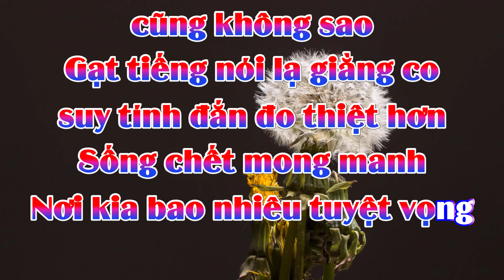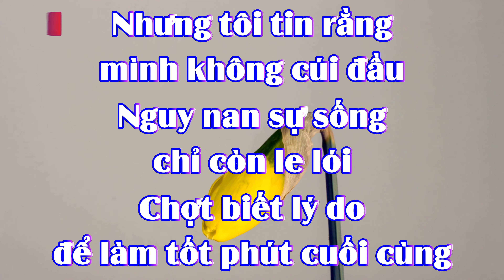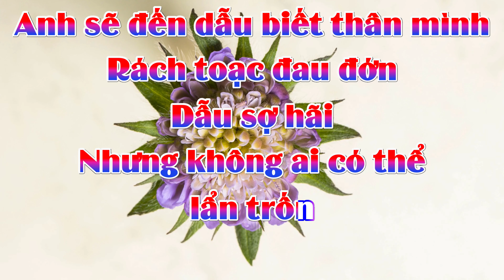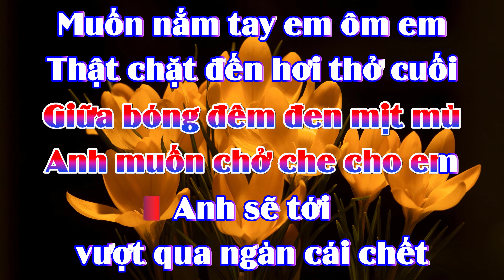Anh Sẽ Đến - Bức Tường - VKARAOKE 🎤